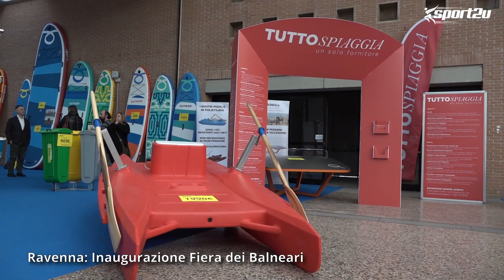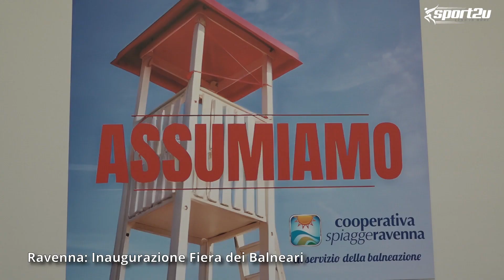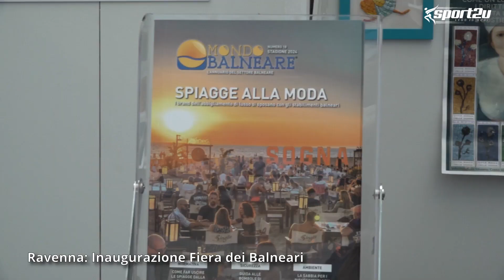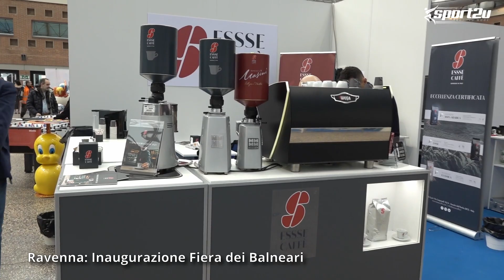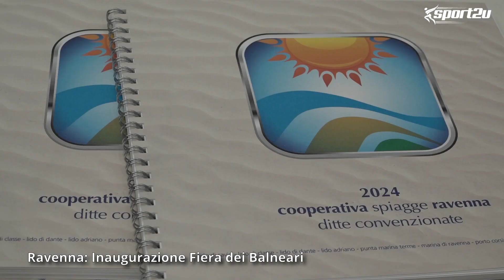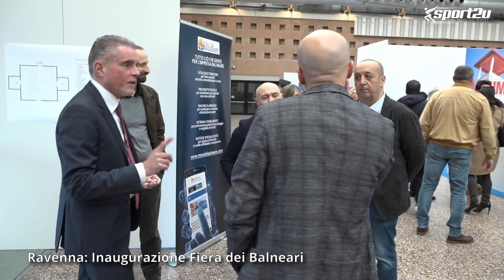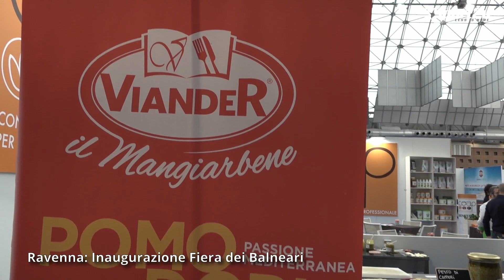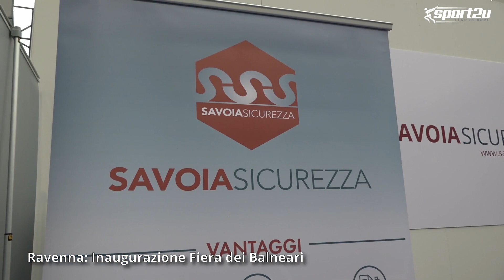Inaugurazione Fiera dei Balneari: organizzata da Cooperativa Spiagge Ravenna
15 febbraio 2024 Ravenna Pala De Andrè

INAUGURAZIONE FIERA IMPRESE BALNEARI

La Fiera Imprese Balneari di Ravenna, organizzata dalla Cooperativa Spiagge Ravenna, è un punto di riferimento per gli operatori turistici di tutta la costa nord adriatica.

Una due giorni densa di appuntamenti e incontri rivolti alle attività balneari, turistiche e dei pubblici esercizi e per presentare le novità per la stagione. L’evento, infatti, anticipa l’apertura della prossima stagione turistica con un ampio salone espositivo nel quale molte aziende fornitrici di tutta Italia presentano le proprie novità tra arredi balneari, attrezzature per il bar e la ristorazione, food & beverage.

Nell’ambito della Fiera Imprese Balneari Ravenna 2024, venerdì 16 febbraio alle ore 10 si terrà un convegno tecnico sull’attuale situazione normativa delle concessioni balneari e sulle prospettive future del settore. L’appuntamento, organizzato da Cooperativa Spiagge Ravenna e Mondo Balneare, si intitola “Concessioni balneari, cosa accade dopo il 2024? Lo scenario normativo attuale e le ipotesi sul rinnovo dei titoli”. Interverranno gli avvocati Stefano Zunarelli, Cristina Pozzi e Alessandro Del Dotto e il presidente della Cooperativa Spiagge Ravenna Maurizio Rustignoli. Modera Alex Giuzio (caporedattore Mondo Balneare). L’evento è a ingresso gratuito e aperto a tutti i titolari e gestori di stabilimenti balneari, campeggi, bar, ristoranti, alberghi e pubblici esercizi. Mondo Balneare è media partner della Fiera Imprese Balneari Ravenna 2024

Fonte: MondoBalneare.com